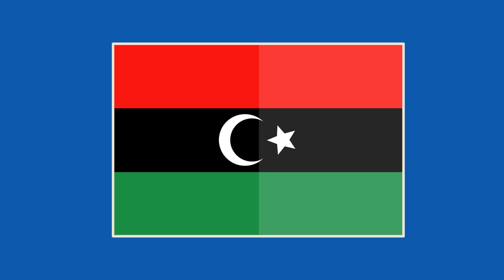Animated Libya Flag Blue Screen - Green Screen Footage